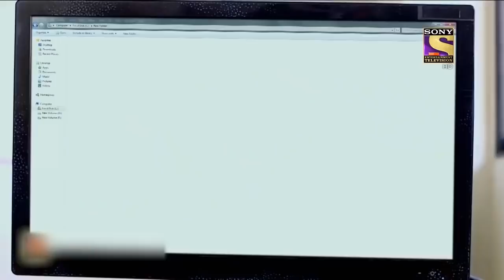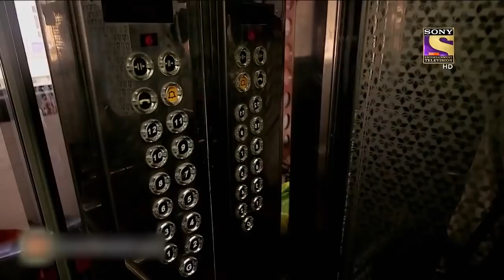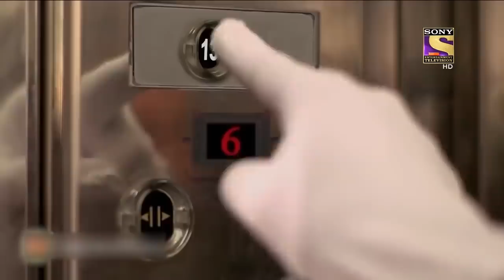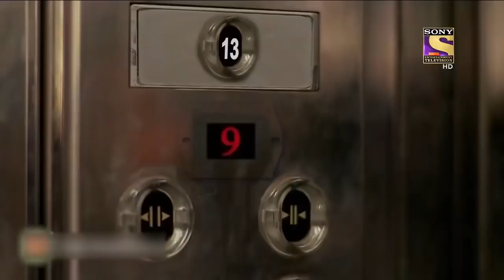एक खतरनाक Planning का हुई CID शिकार | Full Episode | Anokhe Avatar